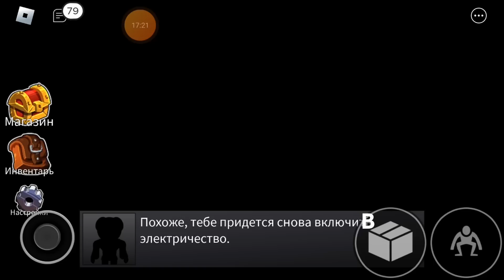РАДУЖНЫЕ ДРУЗЬЯ В ДЕТСКОМ САДИКЕ ЛОЛ СЮРПРИЗ! Смешные куклы Даринелка в Роблокс)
РАДУЖНЫЕ ДРУЗЬЯ В ДЕТСКОМ САДИКЕ ЛОЛ СЮРПРИЗ! Смешные куклы Даринелка в Роблокс) Roblox Rainbow Friends
мультики Даринелка